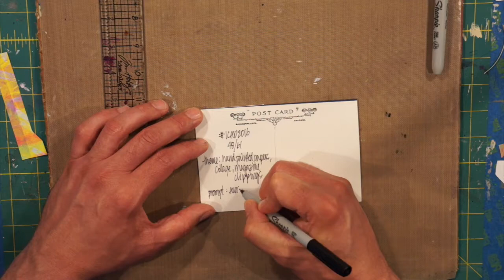Index Card A Day | ICAD #48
Theme: inspired by collage, papers, hand-painted paper, magazine clippings

Prompt: aurora or australius borealis

Materials: Collaged gelli-plate card, watercolor, Uniball Signo white pen, Micron pen